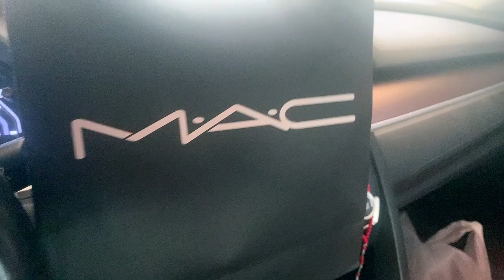Ginabi ng uwi! San ka galing? 😬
Yung alam mong hirap sya pero dahil mahal ka nya naglaba sya mula umaga hanggang gabi! Hanep! 😊 happy sa pasalubong si Baby O.
Sayang nga lang muntik magkamali ng kulay 😂😂😂 sorrna!